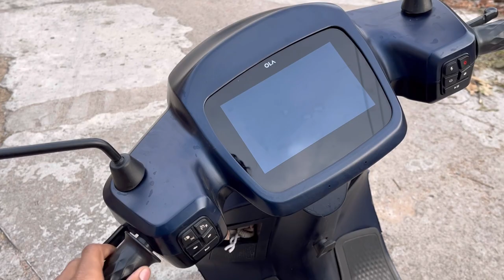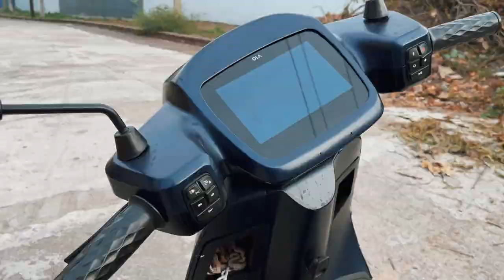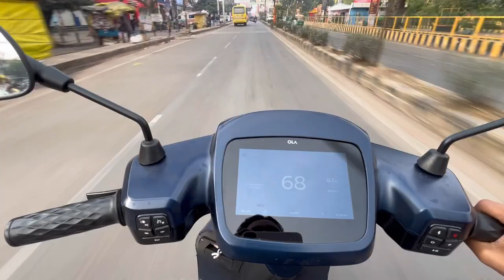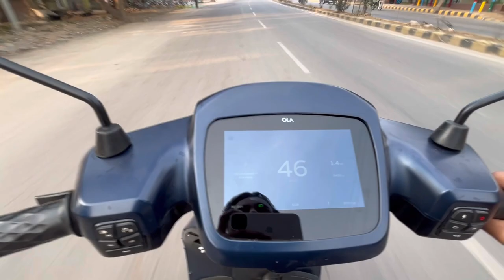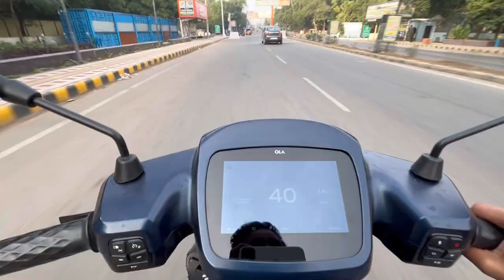OLA S1 PRO ?? Watch this Before you buy OLA! | 34/365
🛵 Ready to dive into the future of electric mobility? Join us in this comprehensive review of the OLA S1 Pro electric scooter! 🚀

🔍 In this video, we take a close look at the OLA S1 Pro, exploring its design, performance, features, and how it stands out in the competitive world of electric scooters. From its sleek aesthetics to its cutting-edge technology, we leave no stone unturned.

🏁 Key Highlights:
1️⃣ Powerful Performance: Discover the S1 Pro's impressive acceleration, top speed, and handling. We'll test it in various scenarios to see how it performs in real-world situations.

2️⃣ Innovative Features: Explore the futuristic features that set the OLA S1 Pro apart, including its intelligent connectivity, advanced display, and smart functionalities. We'll show you how these features enhance your riding experience.

3️⃣ Long-lasting Battery: Dive into the scooter's battery performance, range, and charging capabilities. Find out how the S1 Pro keeps you on the road for longer, making it an ideal companion for your daily commute.

4️⃣ Comfort and Design: Take a detailed look at the scooter's design elements and ergonomic considerations. We'll discuss comfort, build quality, and the overall aesthetic appeal that makes the OLA S1 Pro stand out.

🤔 Is the OLA S1 Pro the electric scooter you've been waiting for? Join us as we share our insights and experiences with this game-changing two-wheeler.

@Hunter69gamingyt is Our tech Channel and is live now, Do subscribe and Support the Bharat's Tech Channel with Simple hindi Language, where we will talk about technologies, your doubts, QnA, and provide everyone the tech info upto date and the moto is : Paise aapke zimmedari humari...